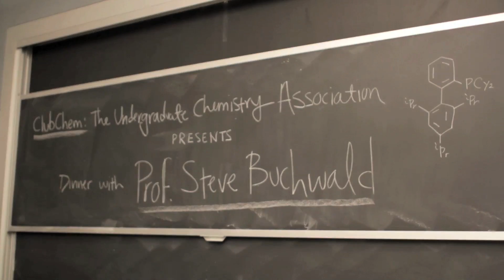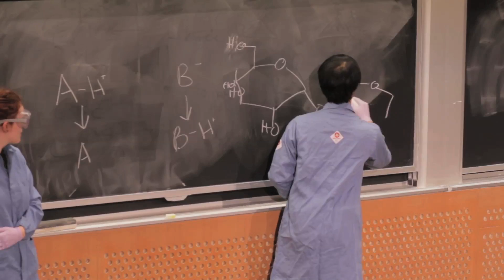Club Chem(istry) at MIT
Within the Chemistry department at MIT a group of students, who call themselves Club Chem are ready to get you excited about science! (Learn more about Club Chem

Club Chem is extremely grateful to Mr. James K. Littwitz SB'42 and his wife Jane, who established an endowed fund to promote undergraduate activities within the chemistry department at MIT.

Special thanks to the Office of Engineering Outreach Programs' STEM Mentoring Program for connecting Club Chem with local middle school students excited about science and engineering. (Learn more about the STEM program